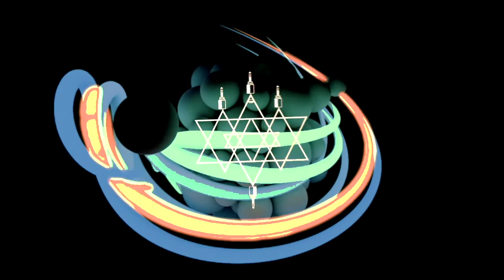Sonic Scrying | Dark Crystal Bowl | Modular Synth | Digitone | Octatrack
Sonic skrying sound session. w/ dark crystal bowl, modular synthesizer, digitone, octatrack and digitakt.